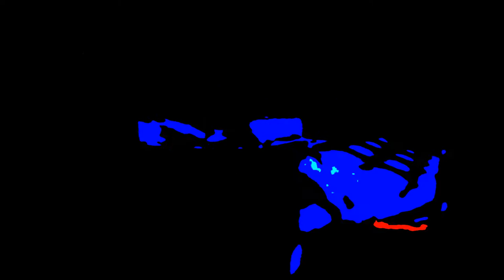In time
I am not sure who the artist or song is.  Does anyone know?